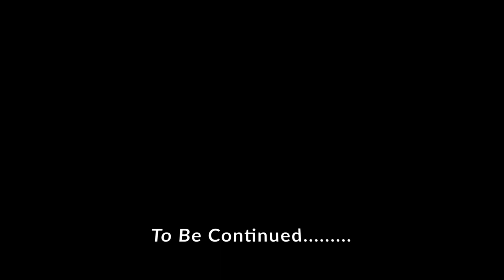MASSIVE Dusky Shark FRENZY | Shark Fishing (Destin, FL) 2020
VLOG#6 Join Spartan Tackle on this winter trip to the Florida Pan Handle as they land base shark fish once again. None stop action and none stop work, watch as the crew of Spartan Tackle battle threw the rain and cold to land fish after fish after fish.

Please check out the American Shark Conservancy to see some of the recent projects pertaining to land based shark fishing. Learn more about land based shark fishing, beach shark fishing and more and please remember to donate to this exceptional none profit research group.

CHECK OUT The Friends of Spartan Tackle Fishing

Fishing Gear*

Camera Gear*

Editing software